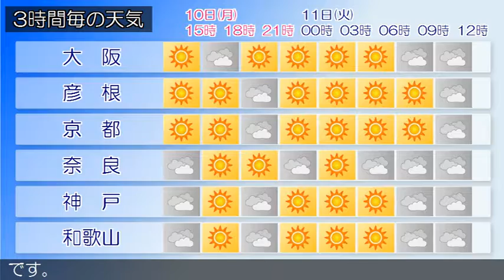2016/10/10 近畿地方の天気予報 昼